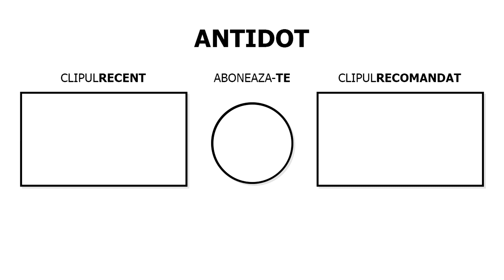AM LUAT TEAPA cu NOUL MEU HUGE din PET SIMULATOR X..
👬 CANALELE MELE!